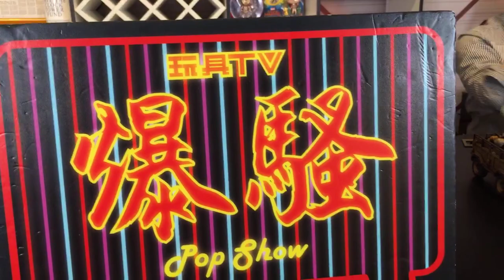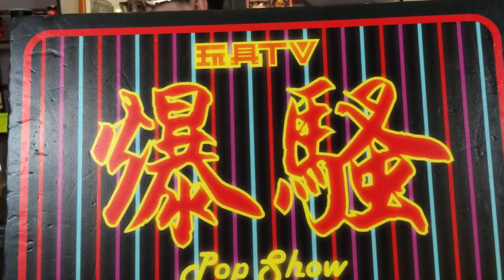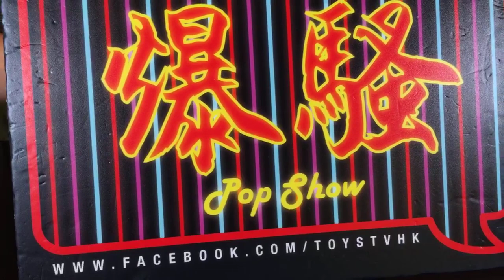TOYSTV S11 E10「爆玩具」Bandai 魂Shop 限定 SHF 幪面超人 逢魔時王 Kamen Rider OHMA ZI-O Unbox